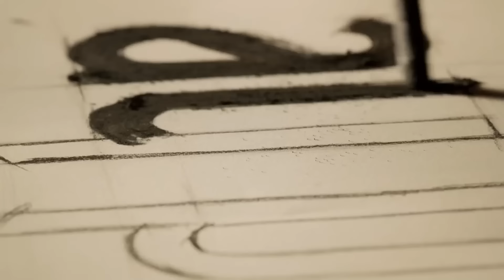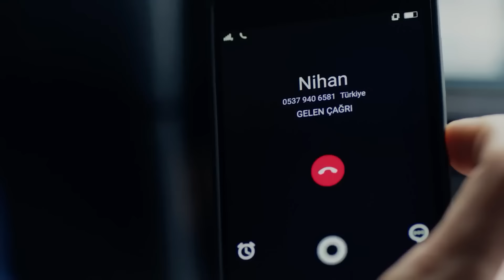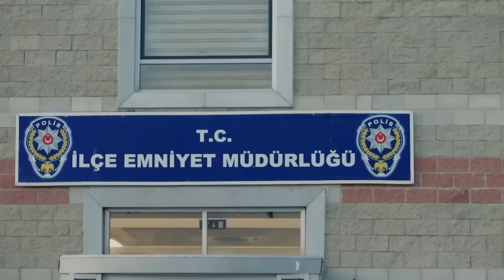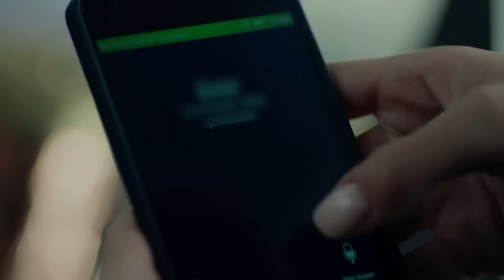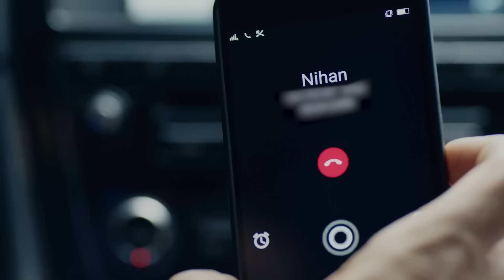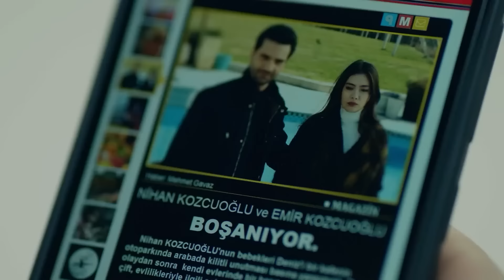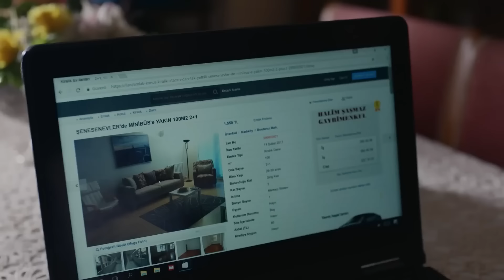Amor Eterno Capítulo 190 (Doblado en Espanol)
Reparto:
Kemal: Burak Özçivit
Nihan: Neslihan Atagül
Emir: Kaan Urgancıoğlu
Leyla: Zerrin Tekindor
Önder: Kürşat Alnıaçık
Galip: Burak Sergen
Hüseyin: Orhan Güner
Vildan: Neşe Baykent
Ozan: Barış Alpaykut
Asu: Melisa Aslı Pamuk
Fehime: Zeyno Eracar
Zeynep: Hazal Filiz Köse
Tarık: Rüzgar Aksoy
Banu: Çağla Demir
Salih: Gökay Müftüoğlu
Yasemin: Nihan Aşıcı
Hakkı: Metin Coşkun

Producción: Ay Yapım
Director: Hilal Saral
Guión: Anıl Eke & Özlem Yılmaz & Burcu Görgün